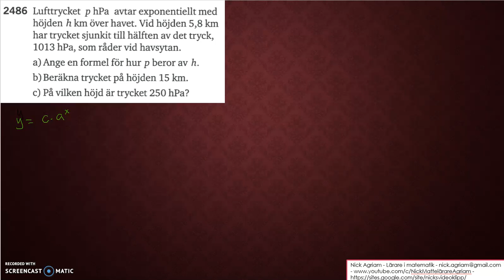Matematik 5000 Ma 2c Kapitel 2 Tillämpningar på exponentialfunktioner 2486